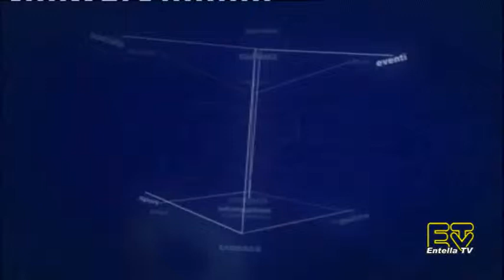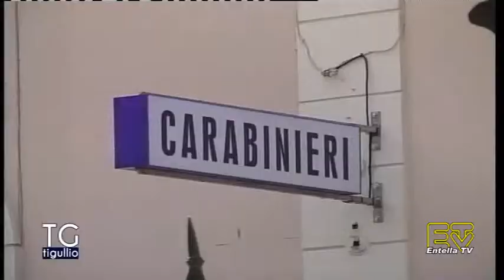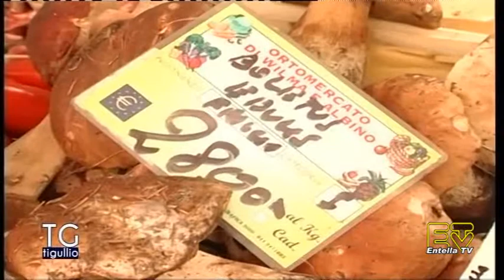TG Tigullio 11 Marzo 2015